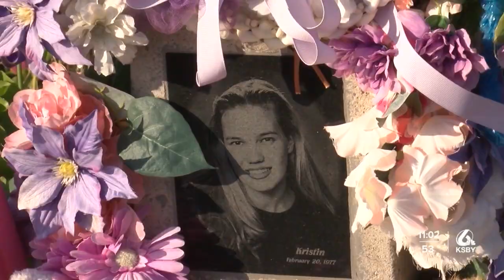Musical tribute to Kristin Smart marks anniversary of her disappearance